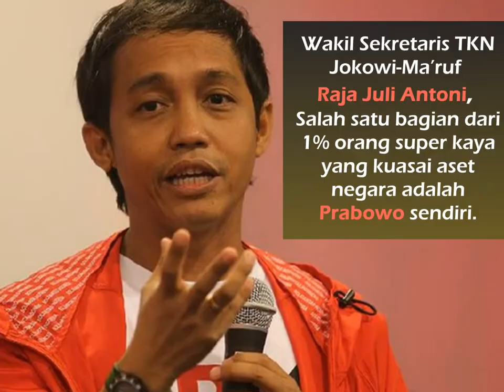Blunder Prabowo tentang Aset Kekayaan Negara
Prabowo memang tak bosan untuk melakukan blunder. Kali ini, blunder terbarunya adalah menganggap sertifikat tanah yang dibagikan Jokowi adalah kesalahan. Padahal bicara soal tanah, justru Prabowo yang aneh. Dia termasuk golongan 1% orang super kaya di Indonesia dan bisa memiliki kekayaan seperti itu karena kebijakan mertuanya. Menyedihkan.